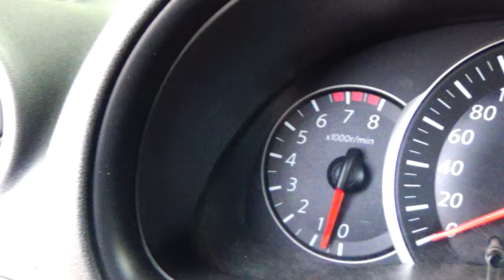Nissan / March / 2019 - 15001